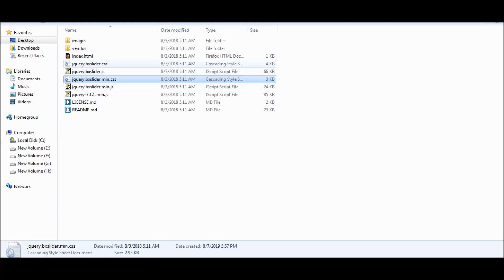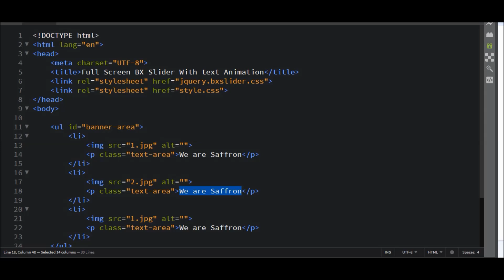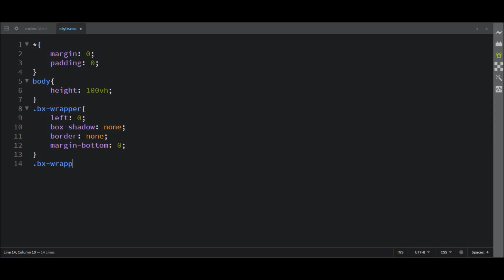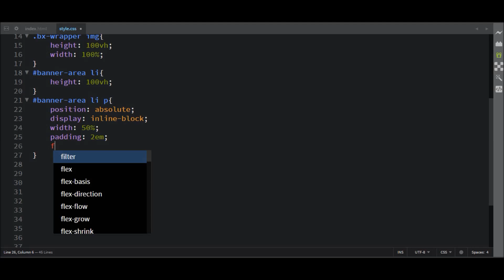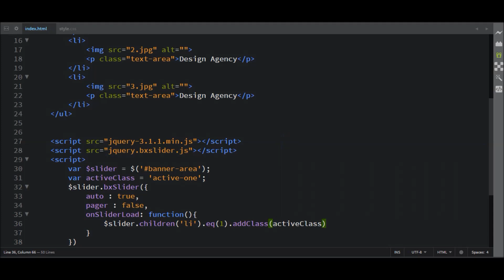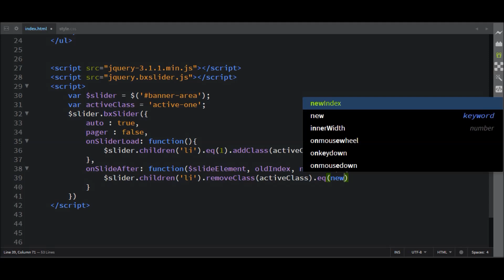Full screen bxslider with text animation | JQuery bxSlider Tutorial | jquery plugin tutorial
Image Credit:
Pexels